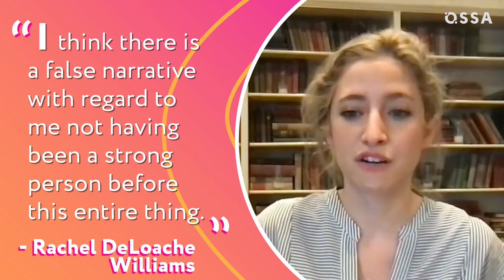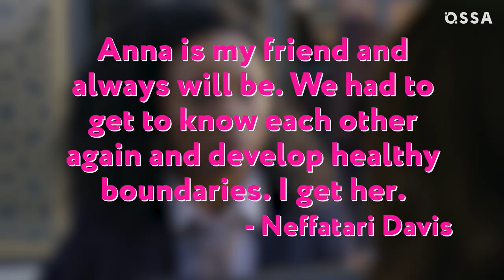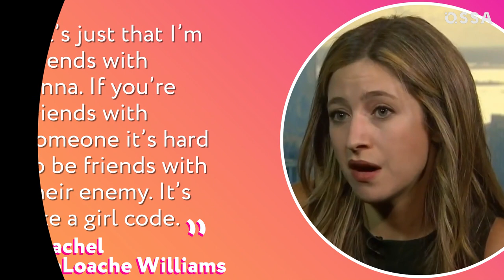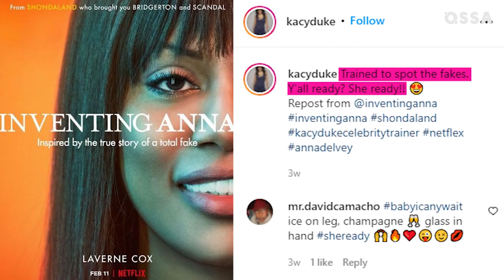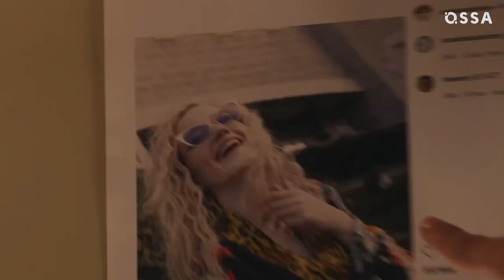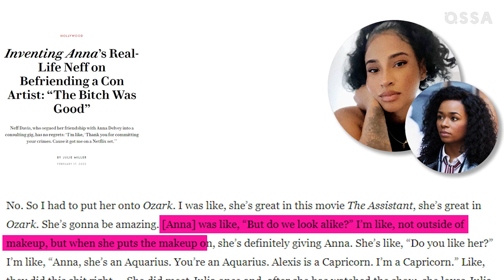Inventing Anna: Where Are The REAL People Behind The Show Now? |⭐ OSSA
Inventing Anna is largely based on a true story. For us, that means we MUST know more about the real people behind the series (Inventing Anna Netflix)! Indeed, the Inventing Anna cast had the privilige of meeting the actual people who were conned by Anna Delvey. In our video, we'll be looking at the living humans who serve as inspiration for the main Inventing Anna cast.

You'll see why Rachel Williams is complaining that the Shondaland series is inaccurate, although the other parties think it's pretty close to life. We'll also tell you what happened to her $62,000 in credit card debt! And whether Williams thinks actress Katie Lowes did a good job of playing her or not.

We will uncover what Neff Davis, Anna's ride-or-die, has been up to since the show aired, including her working relationship with Shonda Rhimes! You'll also hear whether Neff still stays in touch with Anna, and if she harbors any resentment towards her friend for lying to her.

Of course, we were also curious to know if Kacey Duke uses those positivity mantras in real life (or if that was pure fiction). (Inventing Anna real people)

Lastly, you will learn where Anna Sorokin is today, including what she did with the money Netflix paid her for Inventing Anna, and what she thinks about Rachel Williams' tendency to court media attention.

Remember to stay OSSA'M.

Chapters:
00:00 - Intro
00:29 - Who doesn't have money troubles anymore?
02:29 - What is Anna's ride-or-die doing now?
04:21 - What does Kacy Duke think about Inventing Anna?
06:45 - Where is Anna Sorokin today?